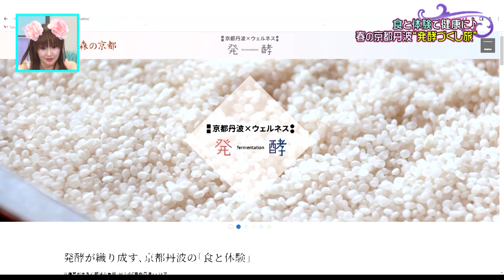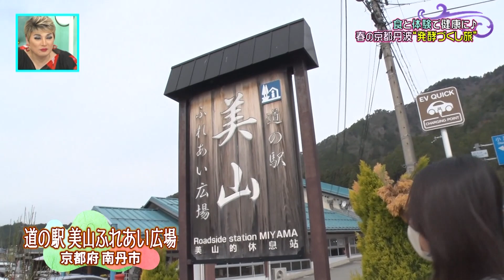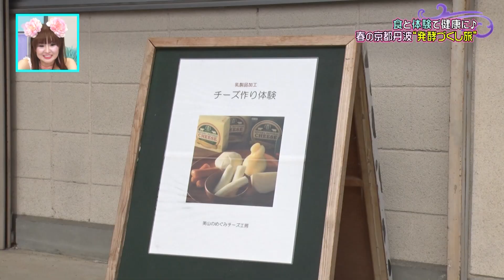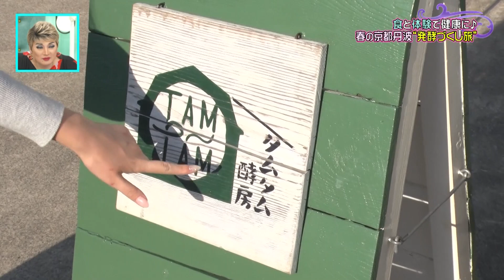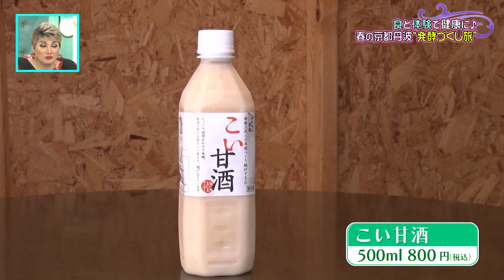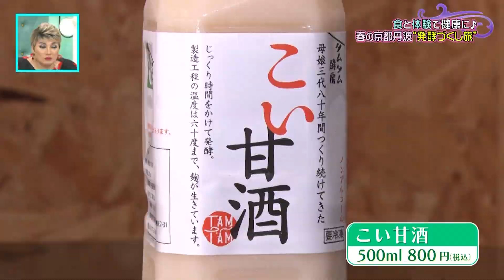【観光スポット】新リポーターの久保葵が行く！京都丹波で体も心もリフレッシュする発酵づくし旅！【ナジャ・グランディーバのチマタのハテナ】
eo光チャンネル「ナジャ・グランディーバのチマタのハテナ」の特集コーナー、「ハテナを調査！ものしりディーバ隊」では、お得情報や家事に役立つアイテム、レシピ、話題のおでかけスポットなどを深堀り調査！暮らしを楽しむアイデア満載でお届けしています。

●「ハテナを調査！ものしりディーバ隊」
今回の特集は、初登場の久保葵がリポート！
『発酵』をテーマにしたお店が盛りだくさんの京都丹波エリアで
体の内側から健康になれる「発酵尽くし旅」をご紹介！

★「道の駅　美山ふれあい広場」美山チーズ
国内最高峰のチーズコンテストJapan Cheese Awards 2022で銀・銅を受賞したチーズ！
自然の中大切に育てられたわずか100頭の牛の生乳を使用
添加物は一切加えず素材のおいしさを追求！
　☆銅賞　美山チーズ　モッツアレラ　780円（税込）
　☆銀賞　美山チーズ　カチョカバロ　1050円（税込）
　☆美山チーズ作り体験は１人3500円（１グループ４人まで）
京都府南丹市美山町安掛下23−２

★タムタム酵房
母娘３代で80年間受け継がれたた甘酒を販売。米麹ともち米だけでじっくり時間をかけて発酵したノンアルコールの自家製甘酒はクセが無くどの年齢の方でも楽しめます！
見た目もカラフルでSNS映えするドリンクです。
　☆いちご甘酒　550円（税込）
　☆抹茶甘酒　550円（税込）
　☆トマト甘酒　550円（税込）
京都府亀岡市宮前町猪倉椿原2-31

★発酵人間
いま話題の酵素風呂を体験！
美山のヒノキ＆地元の米ぬかを使用。“発酵熱”で体を温め、
腸内環境を整えたり肩こり・冷え性の改善、美肌効果が期待できます。
　☆スタンダードコース（３時間）：１人7000円（税込）
　☆発酵お弁当付きコース：１人9000円（税込）
京都府南丹市美山町大野文字畾地5-2

リポーター：久保葵

【ナジャ・グランディーバのチマタのハテナ】
この番組は、関西人がイマ気になるニュース、スポット、家事テク、お金、などチマタにあふれる様々なハテナな話題をオモテとウラから独自取材！番組MC“ハテナの女神”ことナジャ・グランディーバ率いる、濃ゆ～いメンバーが関西のイマを個性的にお届け！

［出演者］メインMC：ナジャ・グランディーバ
サブMC：♥さゆり（かつみ♥さゆり） 、やのぱん
mineo LIVE リポーター：タージン、彩羽真矢
リポーター：海老澤佳奈、谷川智美、池田愛恵里、久保葵、松尾鯉太郎